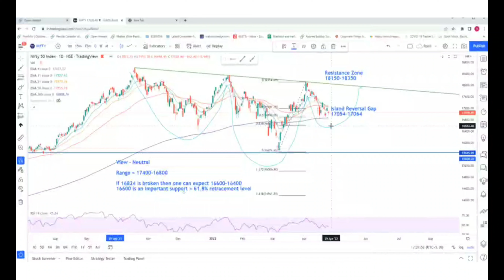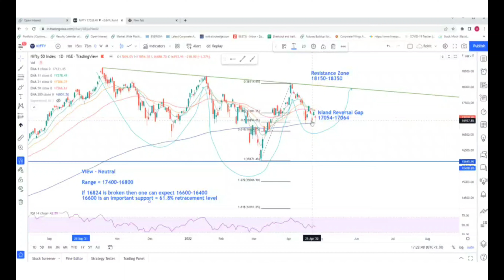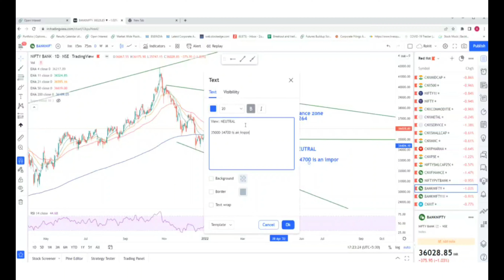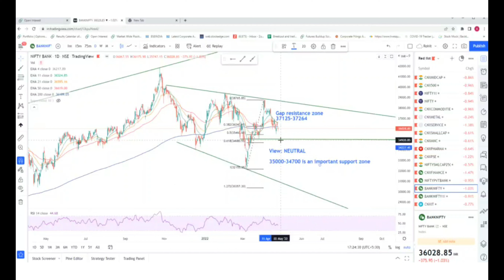Nifty and Bank Nifty prediction for 28th April 2022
Know about the important support and resistance levels to look out for in Nifty and Bank Nifty. Sorry for the poor video quality.

0:05 - Nifty Analysis
3:50 - Bank Nifty Analysis

Please Note - This is not buy/sell recommendation. (Shared only for study purpose)

1) Technical Traders Room (Educational Content - Free)

2) NooreshTech Blog Updates-  Get a notification for all our blog posts and events instantly as we put it.